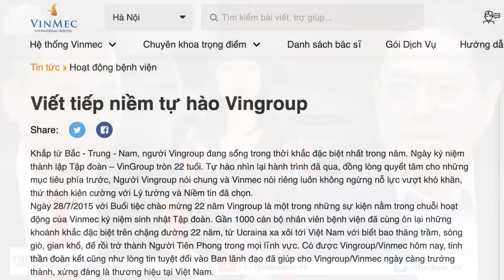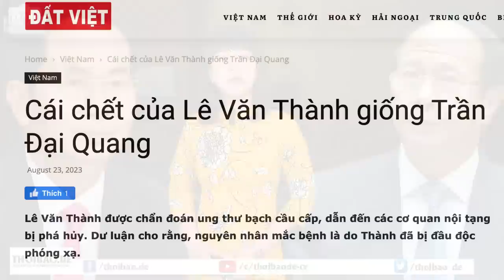Xe điện hàng Tàu ế nặng – Vượng Vin lùa gà bên Mỹ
Hyundai từng bước vững chắc tạo dựng tên tuổi và phát triển, được Chính phủ Nam Hàn giao cho nhiệm vụ tái thiết đất nước, xây dựng hạ tầng cơ sở của ngành giao thông. Trong khi đó, VinFast được xây dựng trên nền tảng của sự dối trá, lừa bịp. Vậy VinFast có thể đem lại điều gì tốt đẹp cho đất nước?